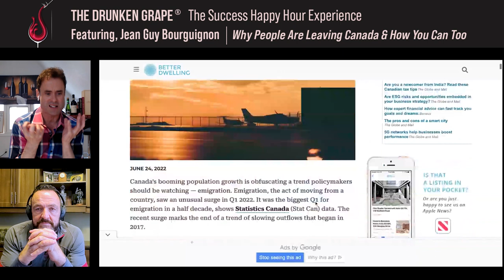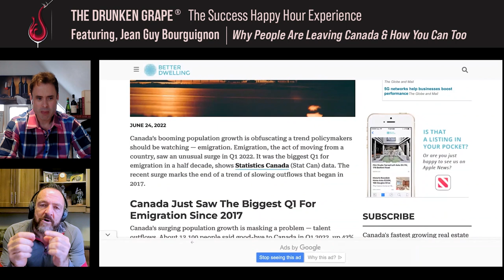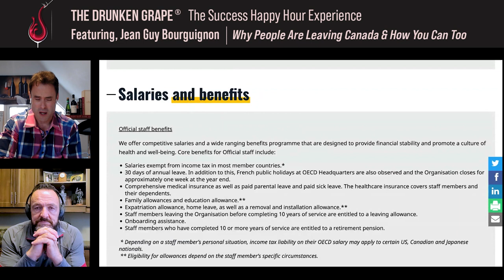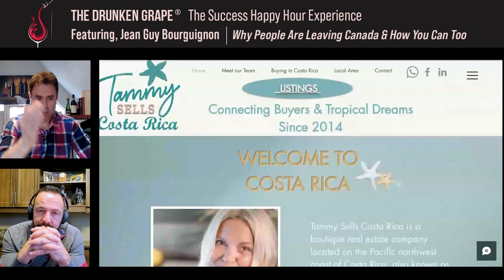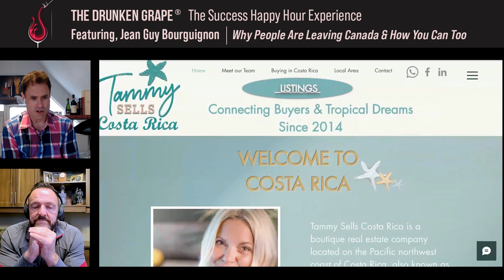Why Are People Becoming Expats?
Expats?  Why are People Becoming Expats?

There is an explosion of expats and emigration (those leaving) in record levels from Western Countries in recent years.  Come tune in with our amazing guest Jean-Guy Bourguigon as we discuss why record numbers are being expats.

00:00 Intro - Why Are People Becoming Expats?
00:53 Welcoming Our Guest
01:25 Why Are People Leaving The West?
07:05 Issues With The Media
08:59 The Happy Hour Toast - Discussing Stiegl Radler
09:58 Better Food Quality, Weather and Taxes
11:11 Broke, 73% in Taxes, Unpopular Systems
13:17 Healthier Lifestyles, Record Emigration (Leaving)
14:51 Nomad Capitalist
19:00 The OECD
24:47 Why Are People Moving To Places Like Costa Rica in Record Numbers?
25:45 What Are Some Of The Solutions?
30:45 Concluding Remarks
34:10 Conclusion